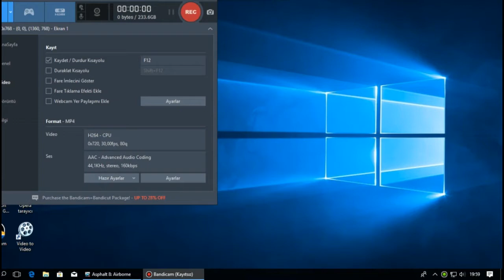Asphalt 8 Chevrolet Camaro GS Bölüm 17-18